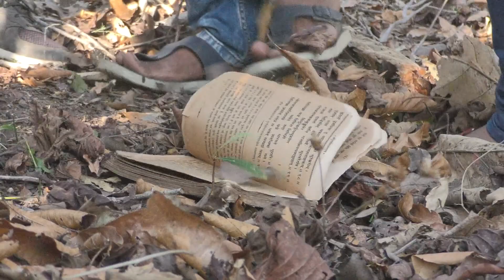Khazana movie official trailer 2021